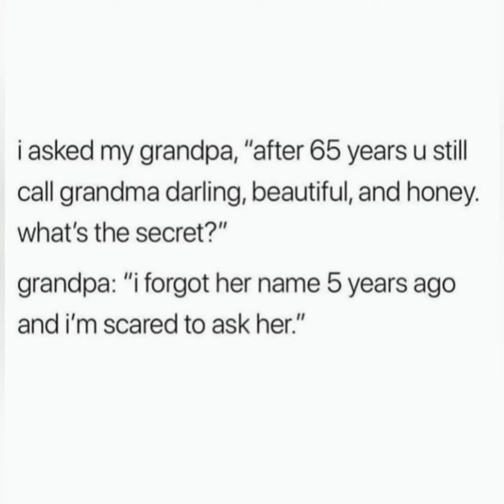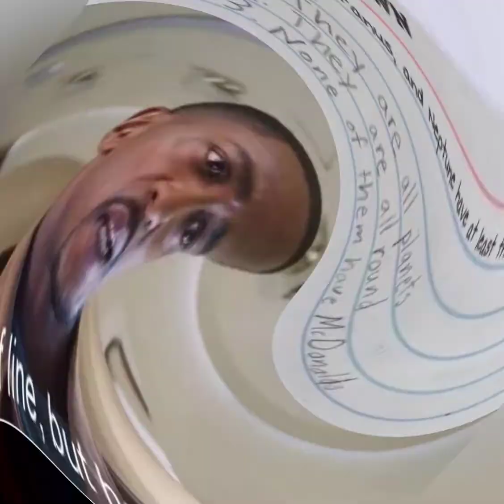Memes that will make you laugh 🤣🤣 || funny memes 😂|| hilarious memes 🤣 || relatable memes 😂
Hi Friend's hope you enjoyed the video.

Note:
I do not take any credit of the images used in this video . Once I received your email I will do something on this video.

Funny memes
Relatable memes
Try not to laugh memes
Memes
School memes
Dank memes
Dank Indian memes
Moj kar di bete memes
Hilarious memes
Boys memes
Girls memes
Memes that only students will understand
Sunshine memes
Troll memes
Pubg memes